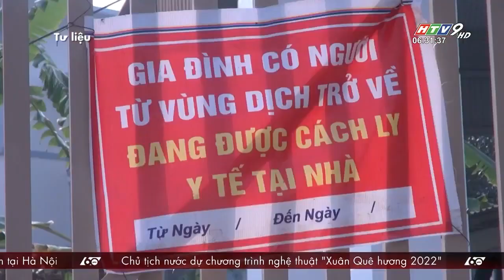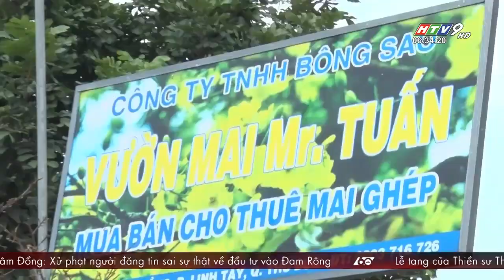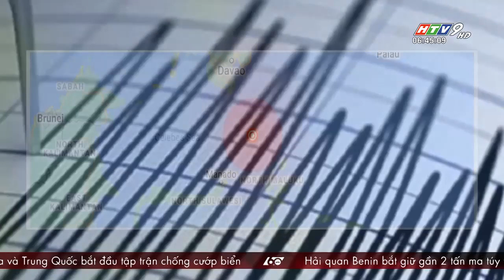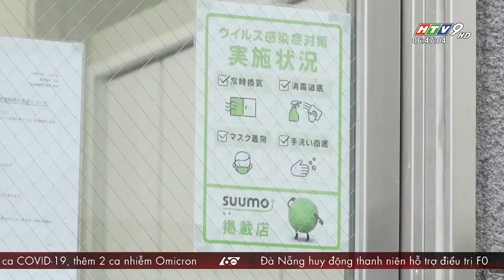60 Giây Sáng - Ngày 23/01/2022 - HTV Tin Tức Mới Nhất